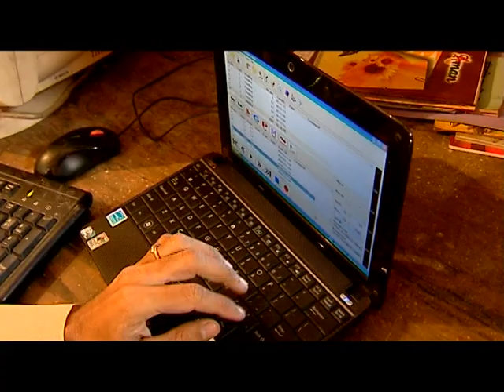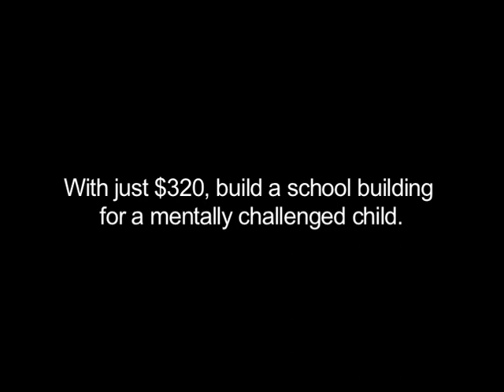Shubham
About this NGO:
Shubham help physically and mentally disabled individuals by providing education and skill-development training. With over 50 million differently-abled people living in India, Shubham help to increase awareness among the general public and within the government.

About LetzChange:
LetzChange is a place to discover and donate to Indian NGO Charity projects.